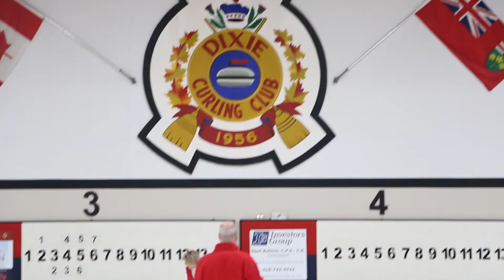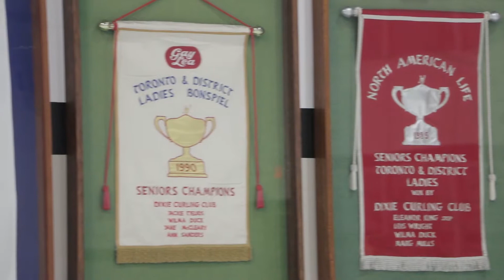Dixie Curling Club Promotional Video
Since 1956 the Dixie Curling Club has been a part of the Mississauga community. This video tells our story and what our club is all about. Special thanks to Adam Howell of Howell Media.